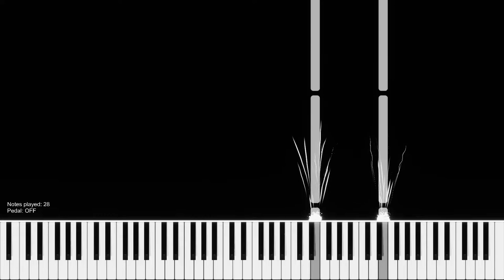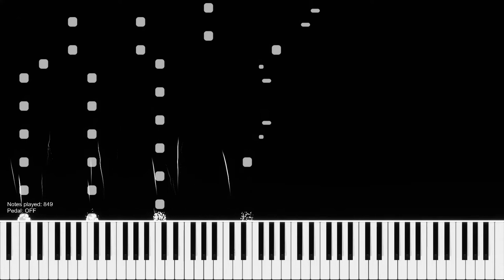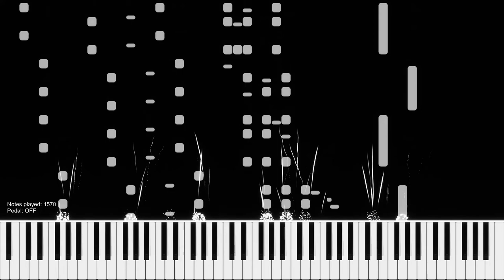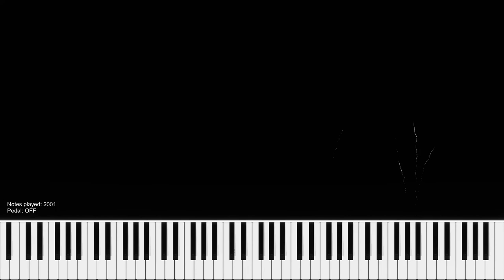[MIDI VISUALIZER] THAT WAY - PIANO COVER